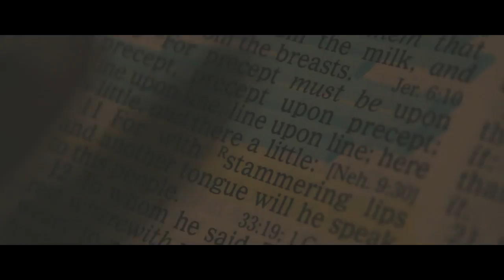Crunk God Euro - In The Kitchen [Music Video]